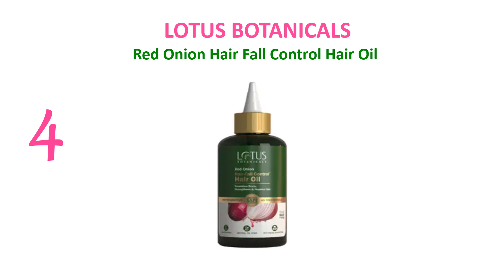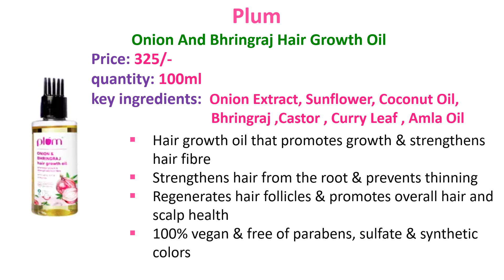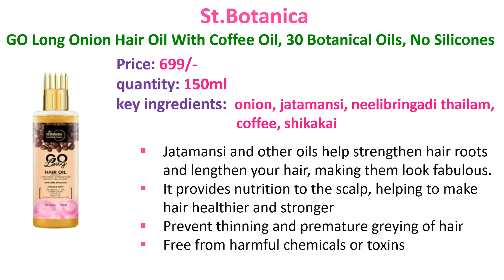Best onion hair oil for hair growth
products:
1. WOW Skin Science Onion Black Seed Hair Oil With Comb Applicator
2. TNW The Natural Wash Onion Hair Oil for Hair Growth & Reduce Hair Fall with Comb Applicator
3. Plum Onion And Bhringraj Hair Growth Oil
4. Parachute Advansed Onion Hair Oil for Hair Growth and Hair Fall Control with Coconut Oil
5. Biotique Advanced Organics Onion Black Seed Hair Oil
6. KESH KING Ayurvedic Onion Oil
7. Bajaj Coco Onion Hair Oil Non Sticky hair oil for 2X Faster Hair Growth
8. LOTUS BOTANICALS Red Onion Hair Fall Control Hair Oil
9. St.Botanica GO Long Onion Hair Oil
10. Mamaearth Onion Hair Oil with Onion & Redensyl for Hair Fall Control
11. WishCare Red Onion Hair Oil for Hair Growth & Hair Fall Control- Onion Oil With Deep Root Applicator